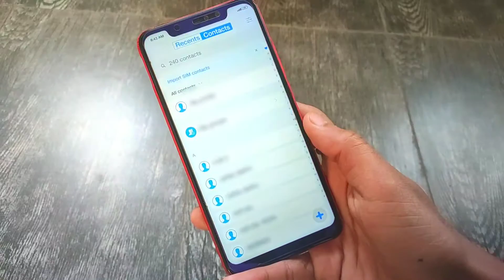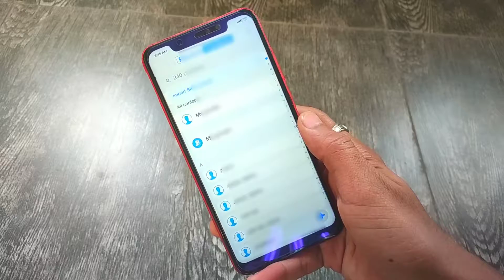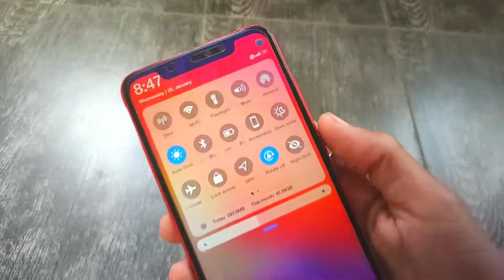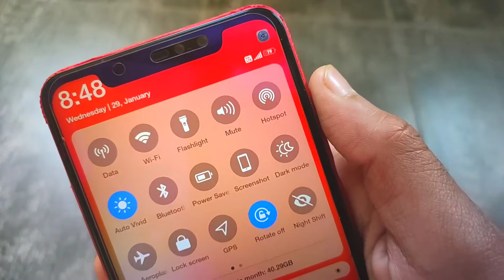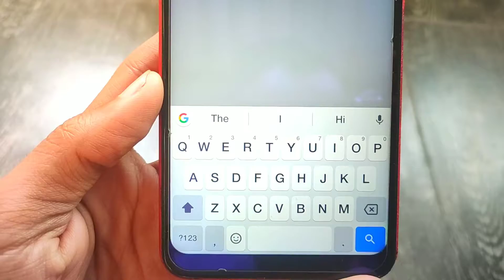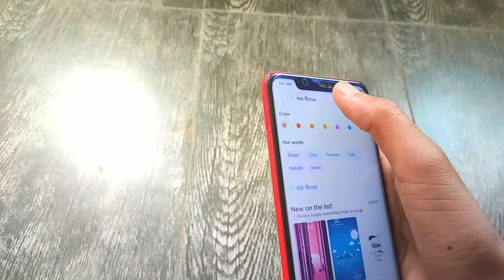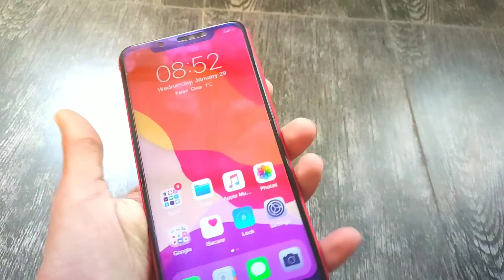MIUI 11 Best iOS Theme & Font For Xiaomi/Redmi Phones • Turn your Mi Phone into iPhone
This video is about MIUI 11 Theme and Font. I used Redmi Note 6 Pro in this video because if  we apply iOS theme in this phone this phone will be looking like iPhone X. I made this theme with 2 themes combination. You will also get font which is looking like iOS Font. If you want more information on this theme and how to apply please watch this full video.

First Theme : iOS Bose v11 (Available In Theme Store)

Second Theme: iOS 13x Pro (Available In Theme Store)

Font Name : Halvetica (Available In Theme Store)

Stay Update With Tech.